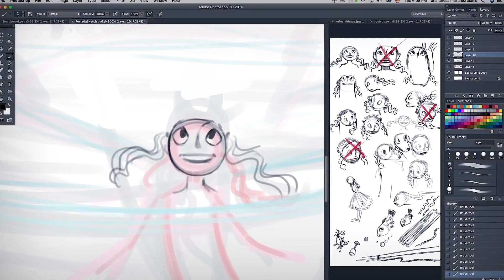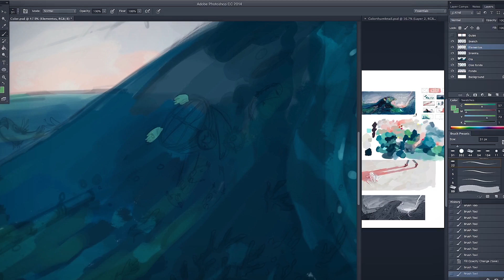Curso Online. Ilustración digital para cuentos infantiles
Teresa Martínez –ilustradora infantil con más de 15 años de experiencia, que ha visto su trabajo publicado por editoriales internacionales como SM, Editorial Castillo o Macmillan– es una fiel convencida de que el ilustrador es un segundo narrador en una historia. Su trabajo consiste en volver a contar una historia, complementando el texto y enriqueciéndolo a través de la imagen.

En este curso, te enseñará a ilustrar un cuento infantil de manera digital, creando imágenes atractivas para niños y jóvenes, utilizando las herramientas que te brinda Photoshop.